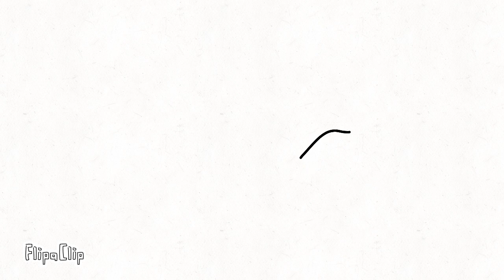whopper whopper whopper (bad timing) no music)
Please dont hate
Whopper whopper whopper bacon whopper triple double triple whopper